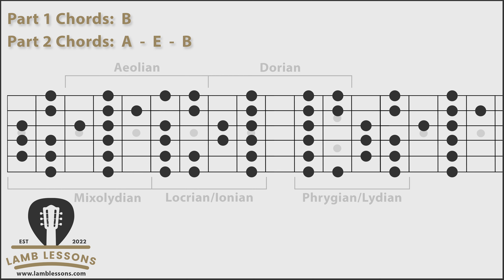B Major Classic Rock Backing Track for Guitar soloing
Free backing track for guitar - Classic rock backing track in B Major.

You may use this song as background music for your YouTube video, or to post yourself playing over the song (Attribution is appreciated).